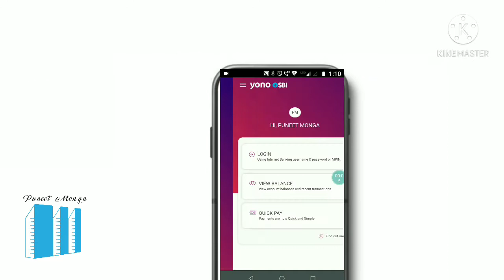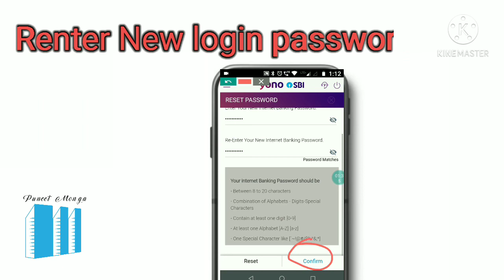How to change net banking password in sbi?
How to change net banking paswird
in this video you can learn how to change your NetBanking pasword  on yono app

Thanks